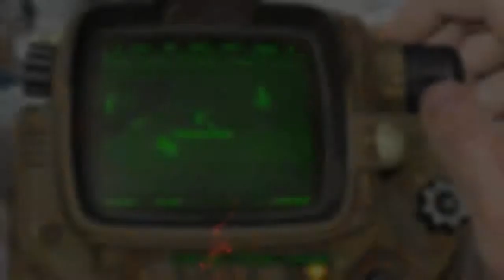Taboo Tattoos Issue #2 - Thicket Excavations - Fallout 4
There are 5 issues in the Taboo Tattoos comic book magazine publications in Fallout 4.

This video covers issue 2 which can be found in Thicket Excavations and unlocks the Anchor and Stars tattoo.